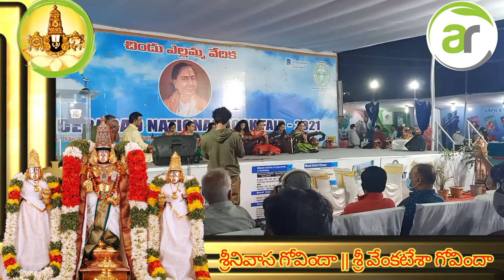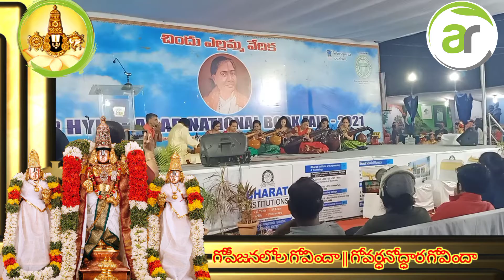భారతీయ సంగీతం || indian music|| # Chief justice of all high court in india 2022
ఈరోజు కొంతమంది కళాకారుల బృందం అన్నమయ్య
సంకీర్తనలు live లో వారి మ్యూజికల్ ఇంట్యుమెంట్స్ తో ప్రదర్శించడం జరిగింది.. తిరుపతి కి వెళ్ళ లేక పోయిన తిరుపతి లో వూన్నా అనే భావం కలుగుతుంది.. మీరు కూడా వీడియో ని చూసి ఎంజాయ్ ఛైస్తారని ఆశిస్తున్నాను.

तिरुमाला
तिरुमाला तिरुपति वेंकटेश्वर स्वामी
devotional music
classical indian music
ms subbulakshmi classical song
venkateswara swami songs
lord balaji songs
annamaya keerthanalu
venkateswara swami harathi
Chief justice of all high court in india 2021
Sarkaru vaari pata
rrr movie
abs-cbn philippines
abs-cbn livestream